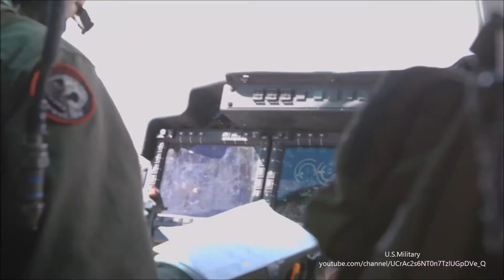ミニガン･重機関銃･ロケット弾 UH 1Yヴェノム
BGM